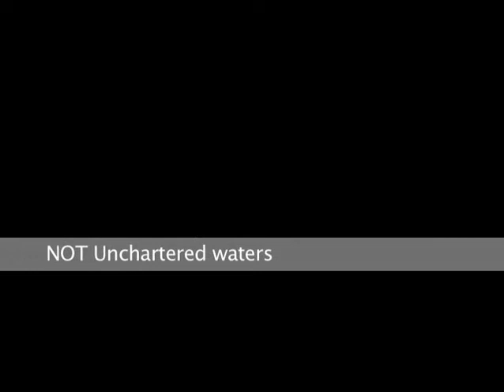How to save the Irrawaddy dolphins